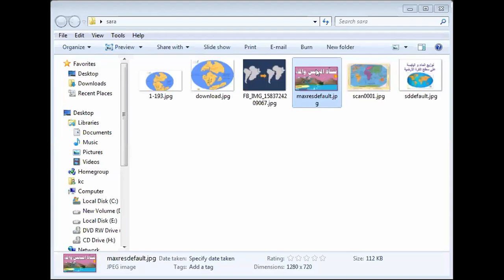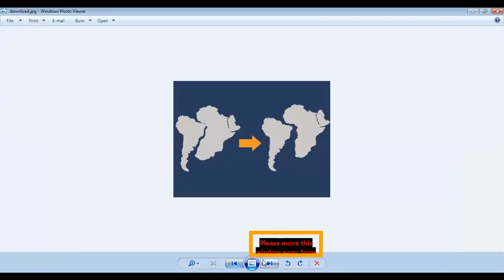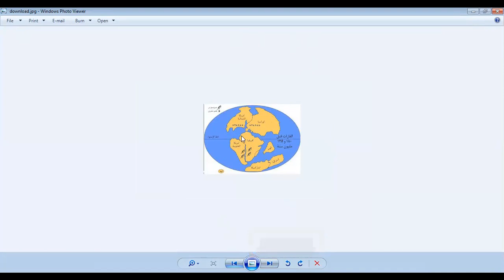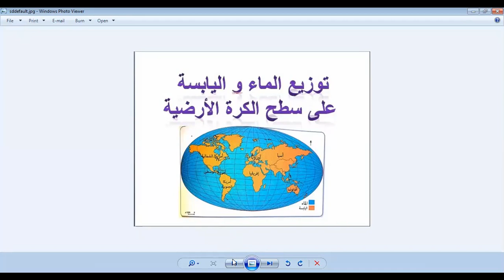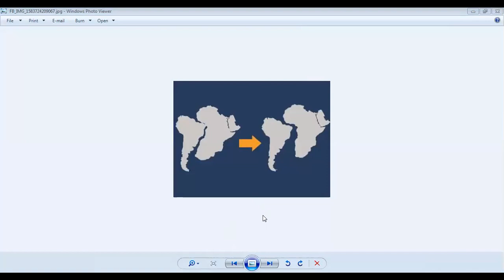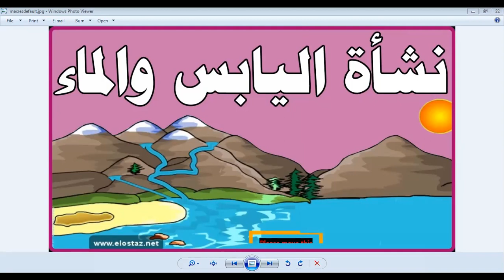مراجعة الدراسات للصف الأول الاعدادى أ/ سارة حسن